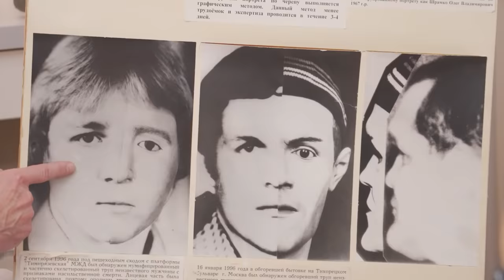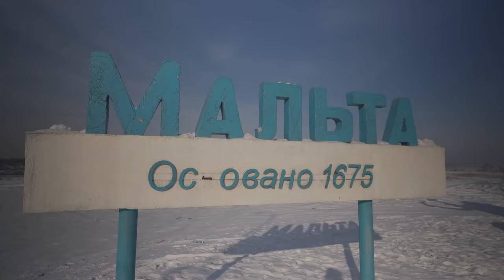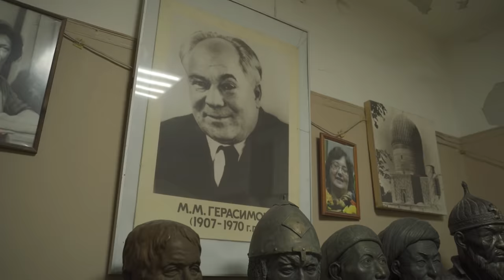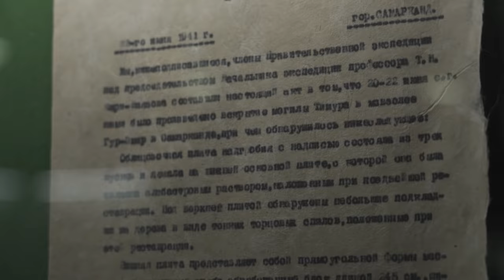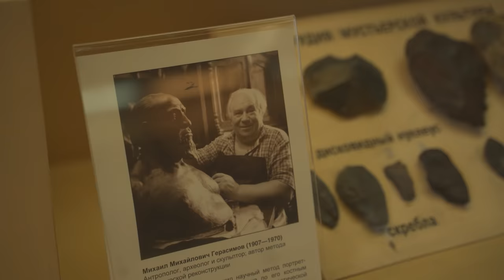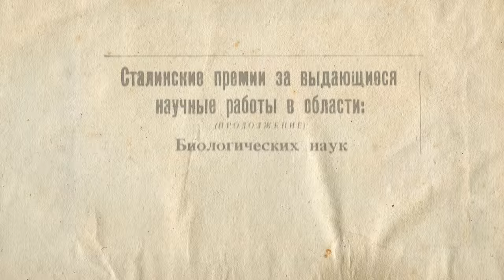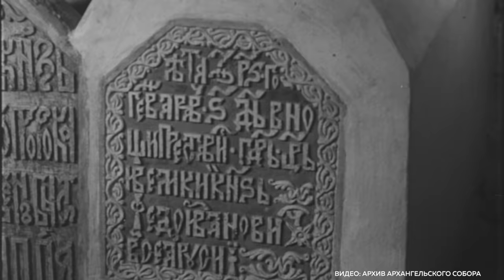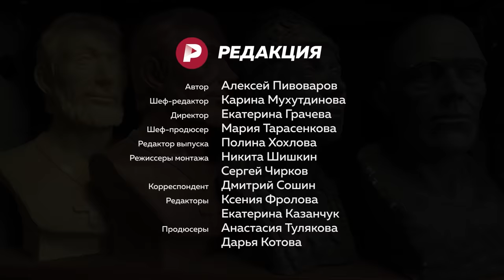Как Михаил Герасимов возвращал лица тиранам и героям / Редакция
Ищите товары вместе с приложением Яндекс. Просто спросите: «Алиса, где дешевле..»

Этот выпуск — о человеке, чьи работы видел каждый из нас (потому что их фото всегда были в учебниках истории), и о котором почти никто ничего не знает.

Михаил Герасимов — антрополог, воссоздавший облик многих исторических личностей по их сохранившимся черепам. Именно благодаря ему мы знаем, как выглядели князь Ярослав Мудрый, легендарный завоеватель Тимур Тамерлан и кровавый царь Иван Грозный.

Рассказываем о Герасимове, его методе и его персонажах.

Содержание:
00:00 Исторический, но актуальный выпуск
02:14 Кто такой Михаил Герасимов?
07:49 Почему у Герасимова не было высшего образования?
12:53 Первые попытки реконструкций
16:26 Мальта — главное археологическое открытие Герасимова
23:43 Как открытие Мальты спасло ученому жизнь?
30:03 Ярослав Мудрый — первое историческое лицо, которое восстановил Герасимов
34:09 Портрет Андрея Боголюбского: в чем обвиняли Герасимова?
38:01 Храм Покрова на Нерли — жемчужина русской архитектуры
41:16 Жестокое убийство Андрея Боголюбского
47:10 Как Владимирская икона спасла Русь от Тамерлана?
50:20 Кто и зачем потревожил могилу Тамерлана?
56:17 Как жестокий Тамерлан стал национальным героем?
1:04:34 Что связывает Герасимова с Кнорозовым?
1:07:34 Откуда мы знаем, как выглядели древние люди?
1:12:47 Какую часть лица невозможно восстановить по черепу?
1:18:02 Как по черепу можно опознать умершего?
1:20:53 За что Герасимова критиковали?
1:22:43 Почему реконструкция адмирала Ушакова не похожа на его портрет?
1:28:15 Как Герасимов получил признание?
1:35:47 Как Герасимов разрешил многолетний спор о могиле Шиллера?
1:38:45 Что стало известно об Иване Грозном после вскрытия его гробницы?
1:43:07  Грозный — это Сталин своего времени?
1:45:50 Тайна смерти Ивана IV
1:48:16 На кого похож сын Ивана Грозного?
1:51:11 Какое наследие оставил после себя Герасимов?
1:54:27 Можно ли воссоздать лицо с помощью компьютера?
1:58:49 Зачем нужен метод Герасимова?
2:01:43 На каждого тирана и героя найдется свой пластилин

Палаты Андрея Боголюбского, Свято-Успенский Кафедральный собор и Исторический музей находятся в ведении Владимиро-Суздальского музея-заповедника. Это один из крупнейших музейных комплексов страны, который насчитывает 64 памятника архитектуры, 7 из которых внесены в Список Всемирного культурного наследия ЮНЕСКО. Все самое интересное и действительно уникальное вы найдёте именно в музейном комплексе во Владимирской области.